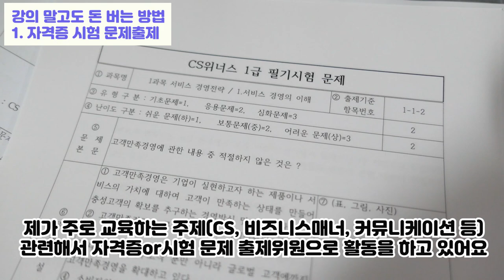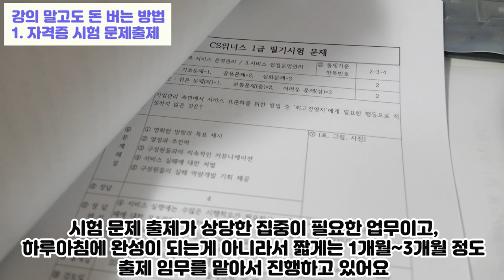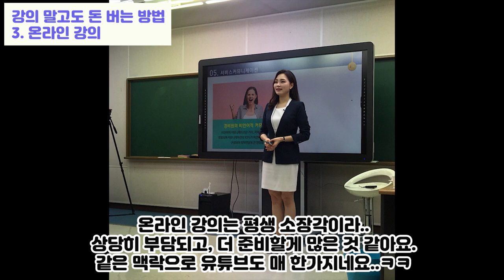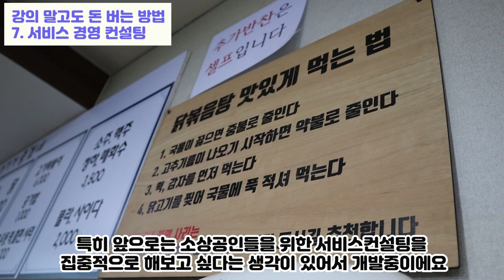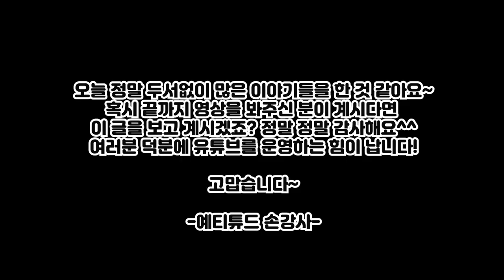강의 말고도 돈버는 방법 8가지, 프리랜서 강사의 수익구조[강의한잔]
여러분 안녕하세요~ 예티튜드입니다 :)
오늘은 강사의 수익에 대한 얘길 해보려고해요.
지난영상은 강사료에대해. 얼마를버는지에 대한 얘기를 나눴다면 이번 영상은 어떻게 버는지에 대한 얘길 해볼게요.

강사라는 직업은 주업이 '강의'입니다.
하지만 생각외로 강의와 관련된 부수적인 수익도 다양하게 있어요.
물론 강사마다 달라요. 어떤 강사들은 강의에만 모든 에너지를 집중할수도 있을것이고요. 저의경우는 강의뿐만 아니라 관련된 다양한 일에대해 도전하는걸 즐기는편이에요.

그리고 지금은 강의 라는 주업무를 8년넘게 하고있지만 언제 어디서 또 새로운직업을 갖게될지 기대하고 고대하고 있는 1인입니다ㅋㅋ
그래서 그런지 다양한일을 하는게 힘들지만 두렵지않은 이유인것 같아요.

오늘 영상은 강의를 해오면서 그 일 덕분에 파생된(?) 일들에 관한 영상이에요.

사실 이외적으로 아예 다른 일도 시작했지만
그건 이제 시작단계라서 다음에 기회가닿을때 공개해볼게요^^ (그런날이 오길 바랄뿐..)

그렇다면 프리랜서 강사인 예티튜드 손강사가  돈버는 방법 8가지를 소개해드릴게요.!

궁금한 게 있으시다면 언제든지 문의주세요~
요즘 연락많이 주셔서 행복해요~ ♡
여러분과 자주 소통하고 싶은 예티튜드 손강사 입니다^^